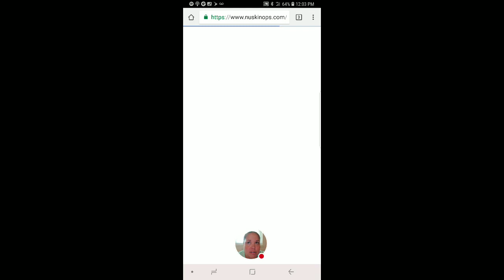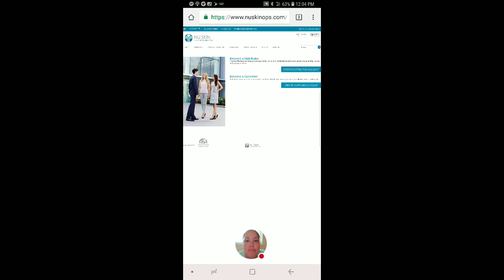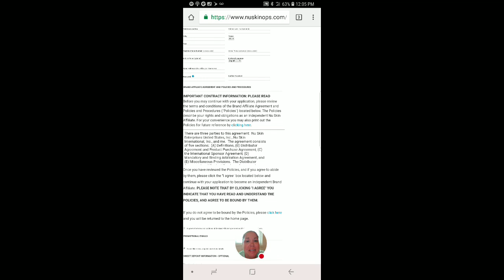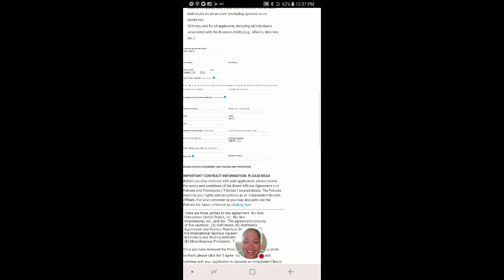Mare's Nu Skin chat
Joining Nu Skin